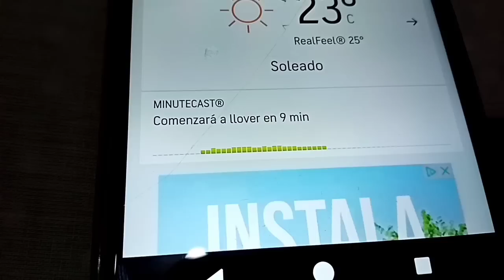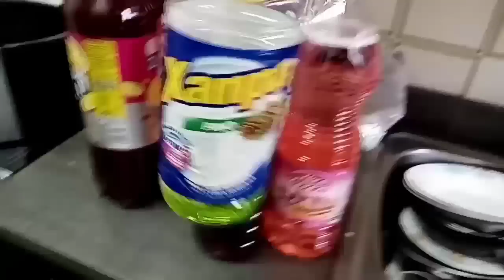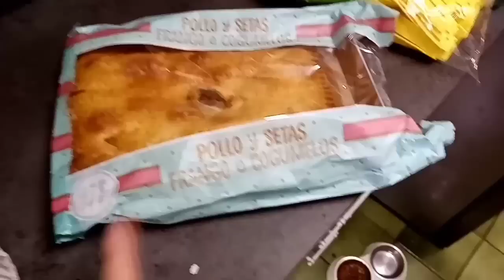Compra MERCADONA 🛒 Compra ARENAL